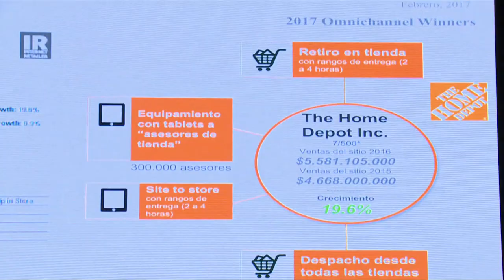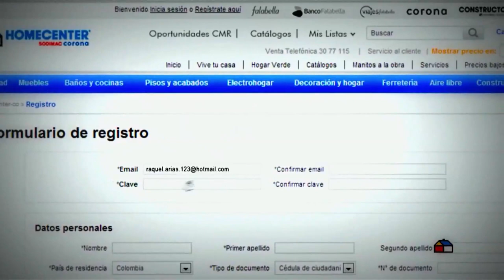La estrategia digital de Homecenter para llegar hasta sus clientes C38 N3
Homecenter participó el Andicom2017 y compartió cuál es tu estrategia digital de atención al cliente y de e-commerce.